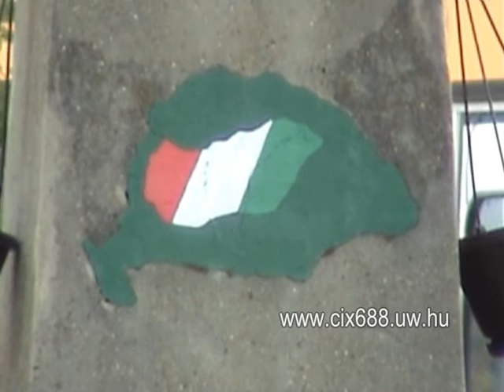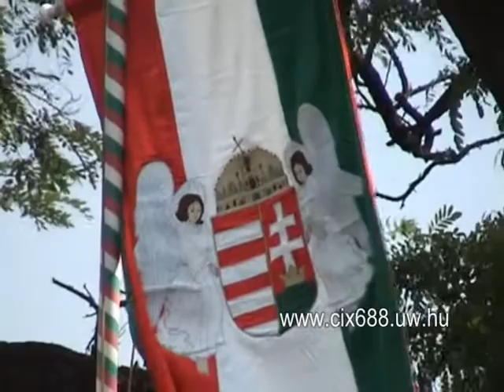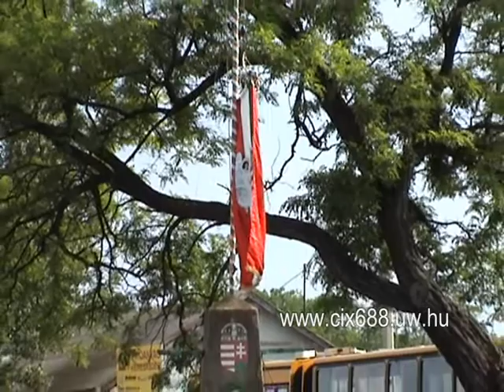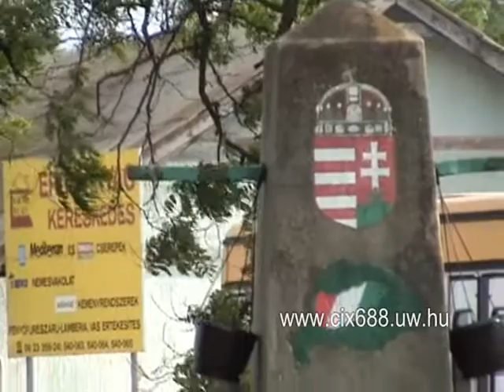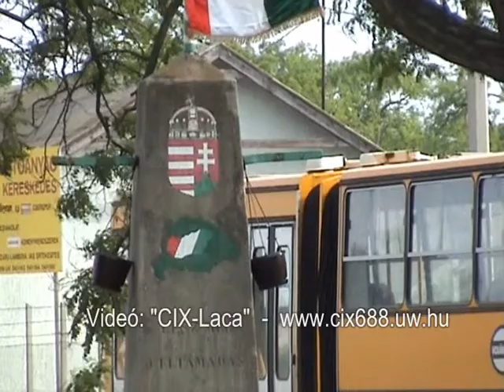Százhalombatta - Trianoni emlékezés 2. rész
Százhalombatta - Trianoni megemlékezés 2. rész